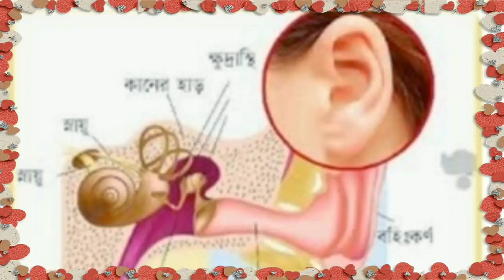কানে তালা লাগার সমস্যা কেন হয়,এবং এই সমস্যার সমাধান কি জানুন।